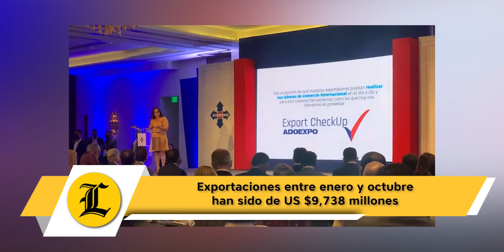Exportaciones entre enero y octubre han sido de US $9,738 millones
Las exportaciones dominicanas durante los meses de enero y octubre totalizaron US $9,738,832,312, para un crecimiento de un 20.74% en comparación al mismo periodo de 2020, y un 16.64% en relación al 2019.

La información fue ofrecida por la presidenta de la Asociación Dominicana de Exportadores (Adoexpo), Elizabeth Mena, durante una ceremonia encabezada por el presidente Luis Abinader en la que se entregaron los reconocimientos a la Resiliencia Exportadora 2021 a siete empresas de ese sector.

“Este año el sector exportador logró cifras récords, no obstante, a la crisis generada por la pandemia, problemas de logística y otros retos particulares en las áreas de producción, lo que demuestra la resiliencia”, destacó Mena durante un discurso ofrecido en la actividad.